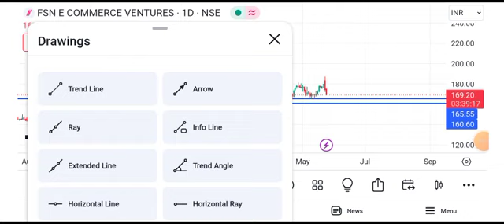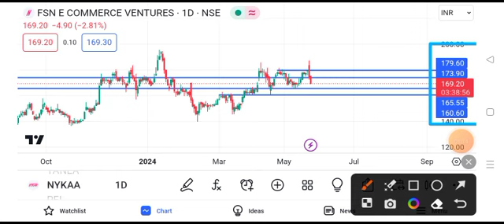nykaa share latest news || nykaa share latest news today